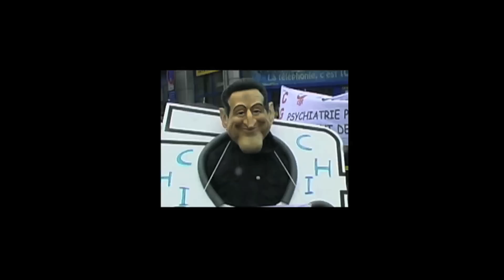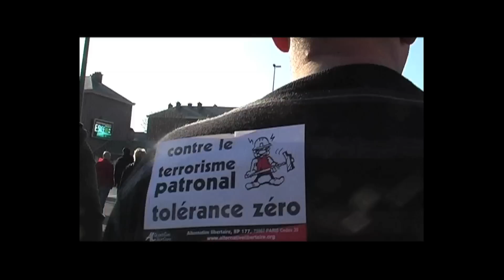HK & Les Saltimbanks - "On lâche rien"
(issu de l' album « Citoyen Du Monde »)

Nouvel album "Les Temps Modernes" dsponible!
En concert à La Cigale les 15 et 16 février!

Le 6 novembre 2010, Hk & les Saltimbanks, se joignaient au cortège de la grande manifestation unitaire pour l'abrogation de la loi sur les retraites.
Parmi plusieurs milliers de manifestants, les Saltimbanks se sont pointés sur un camion transformé en scène ambulante, pour apporter leur soutient à la lutte. Exit la pluie, oublié le froid, ce jour-là, le pavé brûlant réchauffait les têtes et les cœurs.